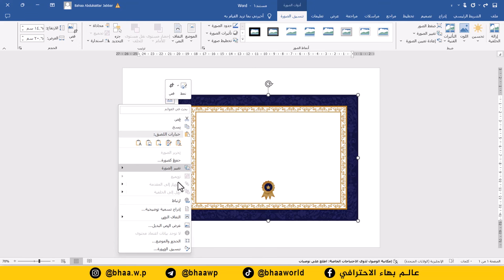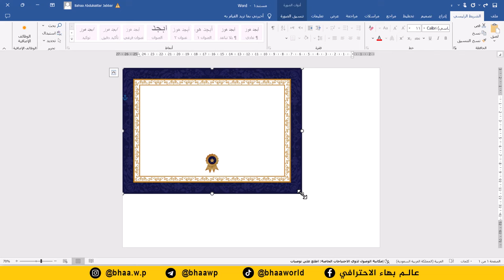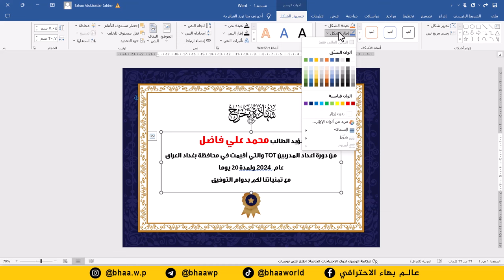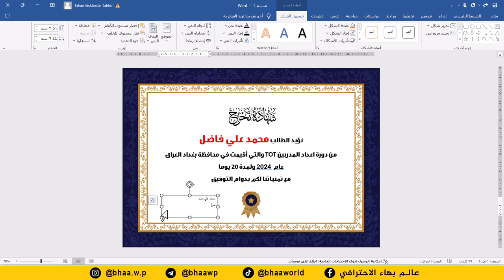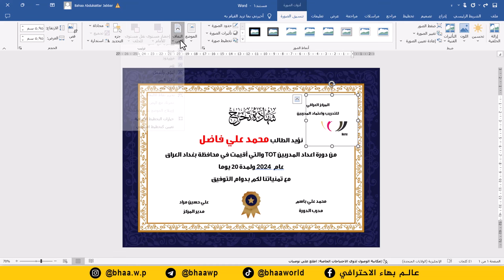تصميم شهادة تخرج احترافية باستخدام برنامج ورد word | مع تحميل المرفقات مجانا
تحميل الصور المستخدمة في المحاضرة